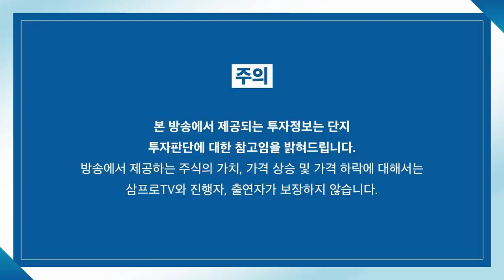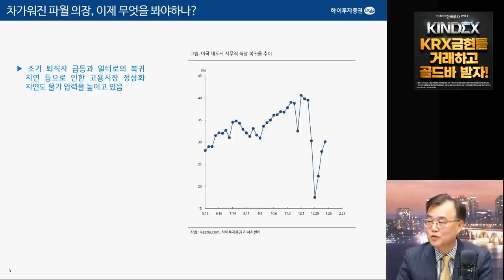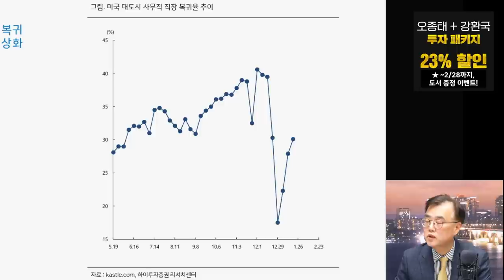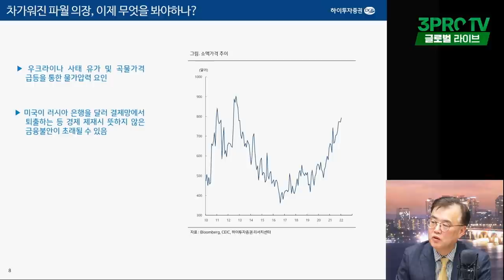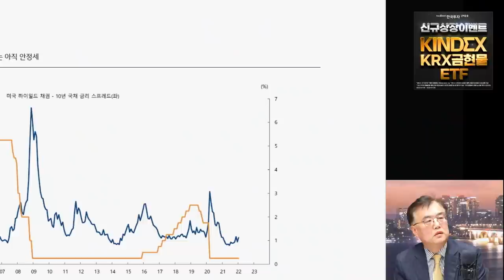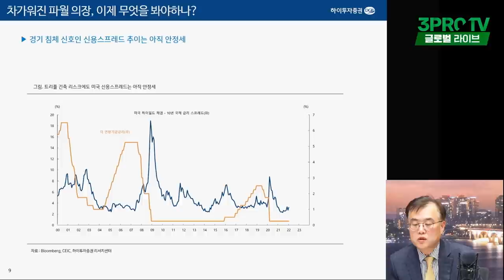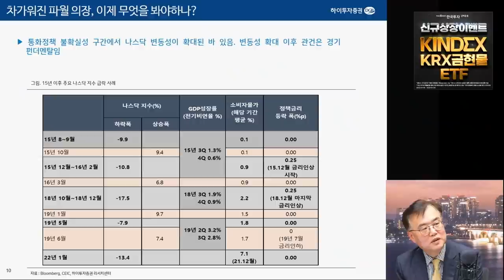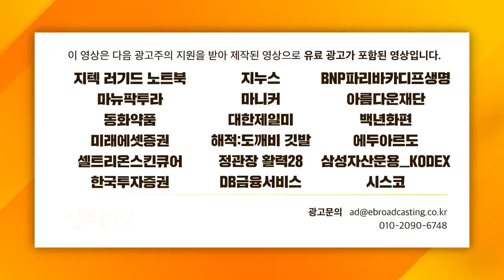[글로벌 이슈체크] 금리인상과 긴축, 주목해야할 이슈와 변수들 f. 하이투자증권 박상현 전문위원